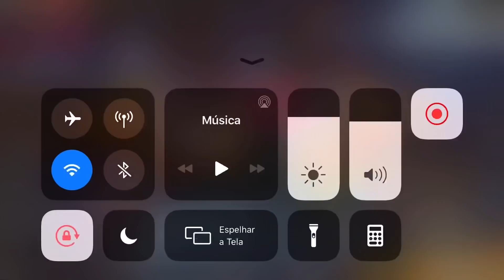COMO RUSHAR 100% MAIS RÁPIDO 3 TRUQUE QUE VOCÊ NÃO SABIA - FREE FIRE